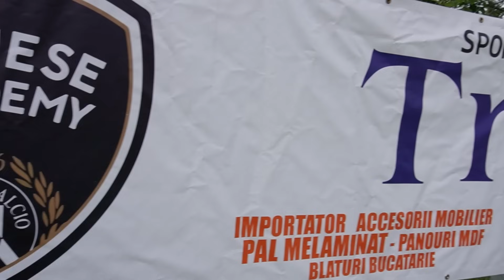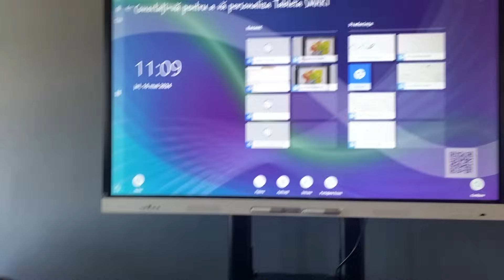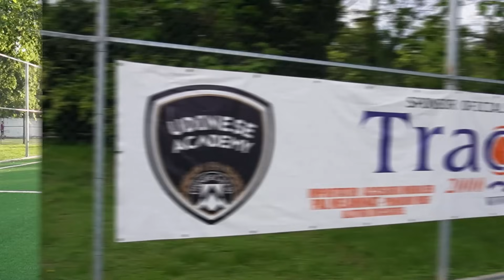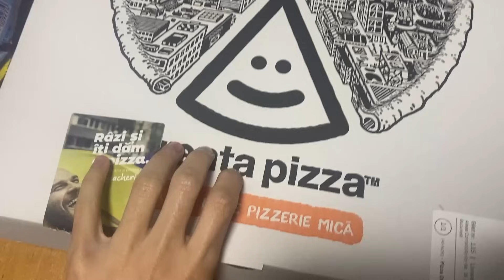M-AM ANTRENAT CA RADU DRĂGUȘIN 24 DE ORE!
Alte clipuri 💣
FAN FCSB MERGE LA MECIUL LUI CSA